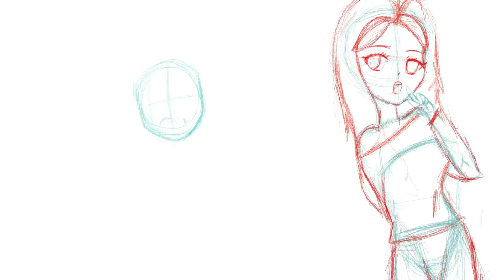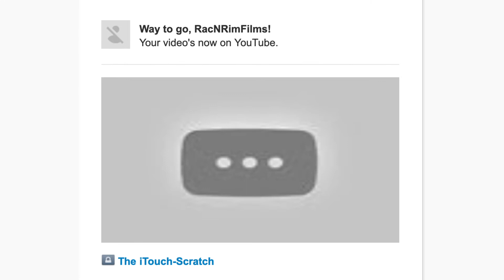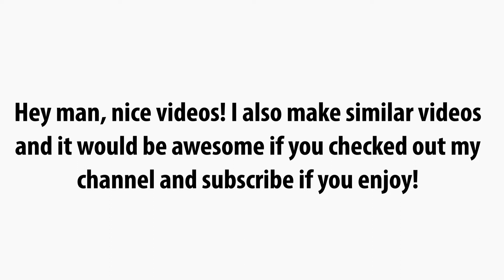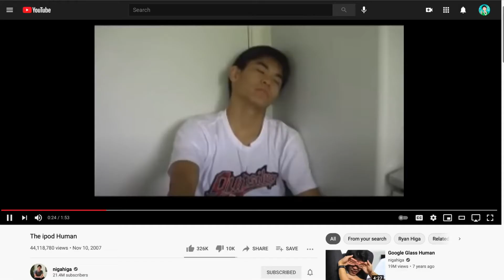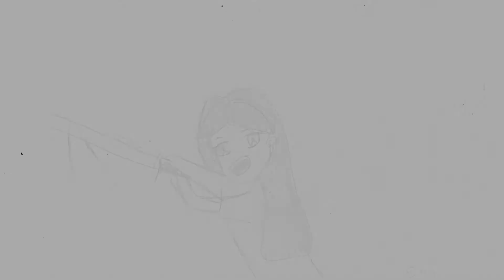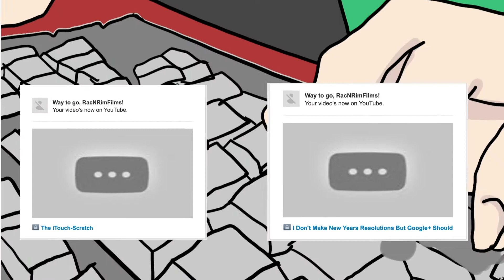Never Delete Your Old Youtube Videos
Before you decide to delete your old Youtube Videos be sure to watch this video as I show my experience with deleting my old videos and my overall experience with starting out on Youtube.